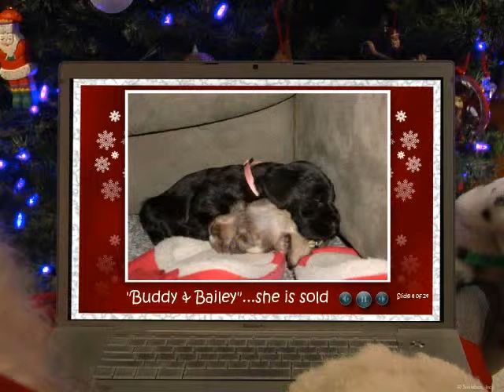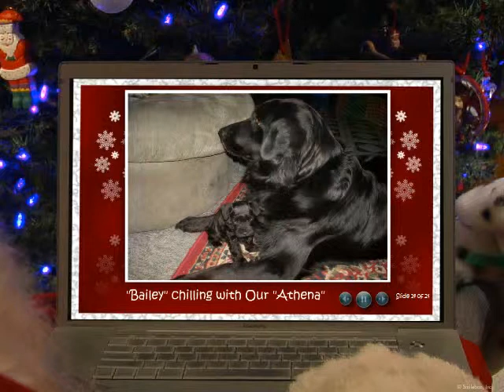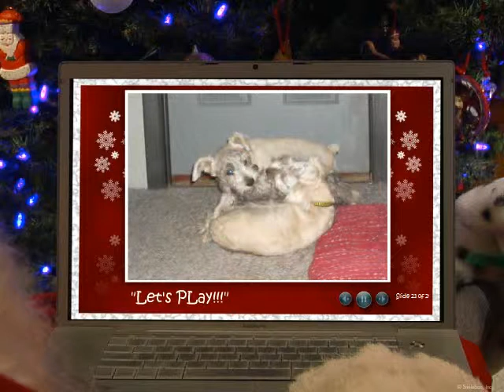Santa Delivery.avi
Our Newset Puppies for Christmas this year of 2010!
We now have a RARE color Liver (aka: Chocolete) ! He will make a perfect gift for someone very specail to you this yr ;)
If not, then we have more to pick from.
Payment plans avaliable ;)